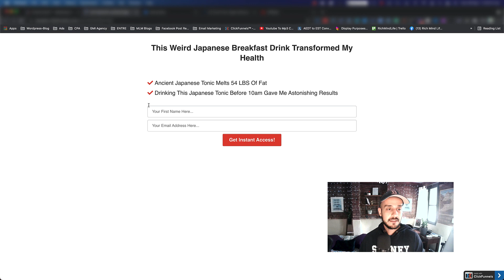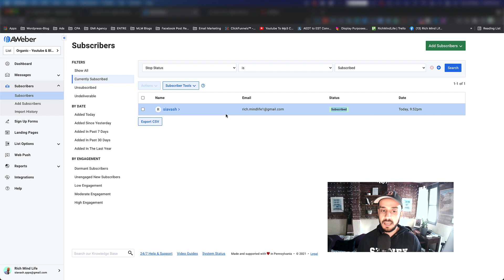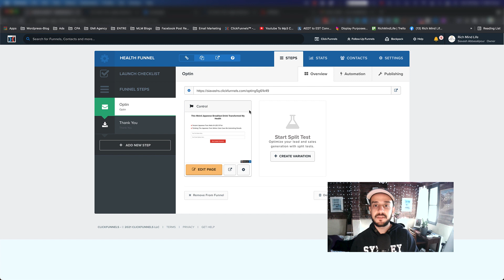How To Connect ClickFunnel To Aweber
In this video, I show you how to connect your ClickFunnel funnel to Aweber in less than 3 minutes.

Clickfunnel is one of the leading platfomrs in creating funnel and sales pages.

Aweber is one of the oldest autoresponder out there. Lot of digital markers use Aweber as their autoresponder.

What to do Next:
✅ Step 2) 👉🏻👉🏻👉🏻 and join my Facebook group to get access to me and free training in the future.

I am not a registered financial advisors or investment advisors. This channel is strictly for entertainment & education purposes only.